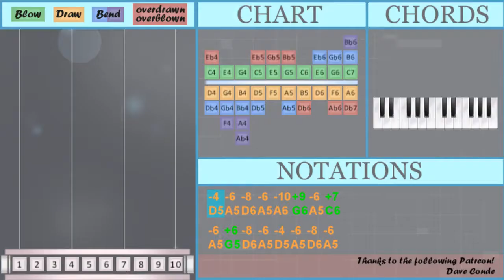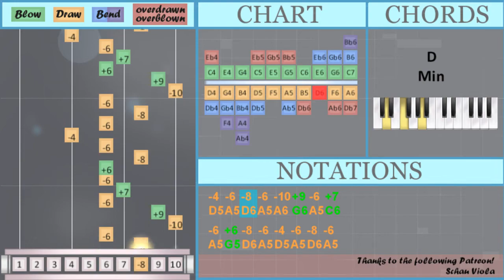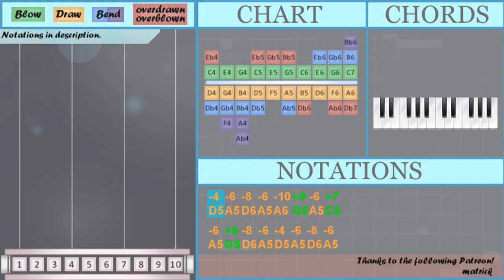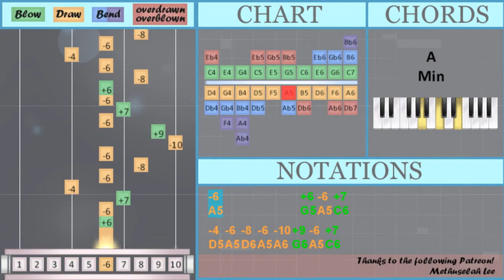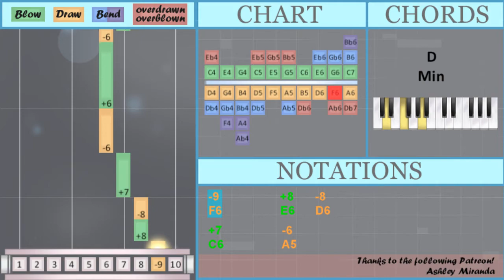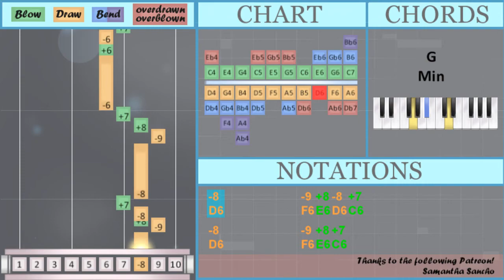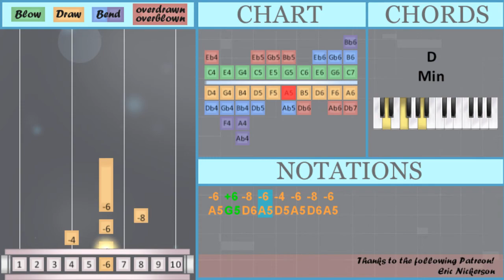How to play Ori and the Will of the Wisps (Main Theme) on Diatonic Harmonica 10 Holes (Tutorial)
The easiest way to learn how to play Ori and the Will of the Wisps (Main Theme) by Gareth Coker on the diatonic harmonica 10 holes. It's a diatonic harmonica 10 holes tutorial for Ori and the Will of the Wisps (Main Theme) by Gareth Coker.

EasyHarmonicaLesson teaches you to play the your favorite instrument, through easy and simple animation so that you too can learn how to play Ori and the Will of the Wisps (Main Theme) by Gareth Coker on the diatonic harmonica 10 holes easily. A diatonic harmonica 10 holes tutorial with visual animation graphic.

Numbered notation:
-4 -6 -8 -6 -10 +9 -6 +7
-6 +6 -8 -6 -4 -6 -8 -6
-10 +9 +6 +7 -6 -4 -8
-9       +8   -8
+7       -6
-9       +8   -8
+8
-9       +8   -8
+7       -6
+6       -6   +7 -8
-9   +9
-10
+6   +7     -6 +6
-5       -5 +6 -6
-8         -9 +8 -8 +7
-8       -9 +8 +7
-6         +6 -6 +7
-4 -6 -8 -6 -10 +9 -6 +7
-6 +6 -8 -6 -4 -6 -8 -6
-10 +9 +6 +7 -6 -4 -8
-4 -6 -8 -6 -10 +9 -6 +7
-6 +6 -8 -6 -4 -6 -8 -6
-10 +9 +6 +7 -8   +8
-9       +8   -8
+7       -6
-9       +8   -8
+8
-9       +8   -8
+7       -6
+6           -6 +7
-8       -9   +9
-10
+6   +7   -6
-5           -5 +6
-6           +7
-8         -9 +8 -8 +7
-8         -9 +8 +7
-6         +6 -6 +7
-8
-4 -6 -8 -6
-10 +9 -6 +7 -6 +6 -8 -6
-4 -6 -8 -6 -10 +9 +6 +7
-6 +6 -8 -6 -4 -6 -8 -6

Lettered notation:
D5 A5 D6 A5 A6 G6 A5 C6
A5 G5 D6 A5 D5 A5 D6 A5
A6 G6 G5 C6 A5 D5 D6
F6       E6   D6
C6       A5
F6       E6   D6
E6
F6       E6   D6
C6       A5
G5       A5   C6 D6
F6   G6
A6
G5   C6     A5 G5
A6 G6 G5 C6 D6   E6
F6       E6   D6
C6       A5
F6       E6   D6
E6
F6       E6   D6
C6       A5
A6
A5           C6
D6
D5 A5 D6 A5
A6 G6 A5 C6 A5 G5 D6 A5
D5 A5 D6 A5 A6 G6 G5 C6